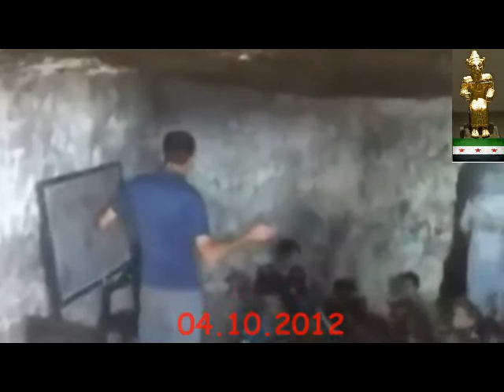Edlib Tombe ancienne transformée en école ادلب استخدام المقابر القديمة كمدراس للتعليم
Protect Syrian Archaeology   صفحة حماية الآثار السورية